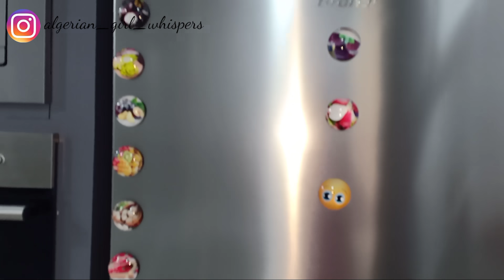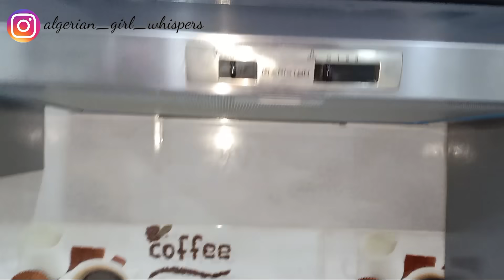جولة في مطبخي 🍽 مع بعض الأفكار للترتيب 💗